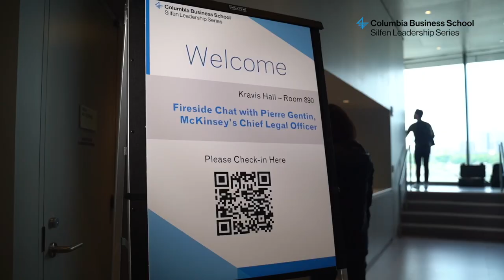A Conversation with Pierre Gentin, McKinsey’s Chief Legal Officer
The David and Lyn Silfen Leadership Series is a set of distinguished speaking engagements where we invite prominent industry leaders to speak to us on the subject of leadership. As a student-run venture, in conjunction with the Dean's Office and the Office of Development and Alumni Relations, the Series aims to enhance the shared access to intellectual capital between students and the leaders who drive organizations, societies, and markets forward.

We will be continuing the Silfen Leadership Series with a fireside chat with Pierre, moderated by Jack Tu.

Pierre is McKinsey’s chief legal officer. He leads the legal and public affairs functions and advises the firm’s management team and board. Pierre is the first non-consultant elected a senior partner in McKinsey’s history. In 2022, the Financial Times named him one of the top 20 general counsel worldwide.

Pierre joined McKinsey in 2019 with nearly 30 years’ experience in business, law, government, and academia. He was a partner in the law firm of Cahill Gordon & Reindel and spent nearly two decades in financial services at Credit Suisse, where his roles included managing director and global head of litigation, investigations and employment law, general counsel for the global research division, and head of reputational risk for the Americas. Pierre also served in the U.S. Department of Justice as assistant united states attorney for the southern district of New York. He has been recognized as a leading lawyer by the American Lawyer, Corporate Counsel, the Brunswick Review, Law360, Law,Dragon, the Legal 500, and others. He regularly advises general counsel and other executives on the design and management of corporate functions.

Pierre was a named a “young global leader” of the World Economic Forum (WEF), and he has served on the WEF’s global agenda councils on faith, values in decision making, and the role of business. He is a trustee of the Practicing Law Institute, Touro Synagogue Foundation, and Princeton University’s Julis-Rabinowitz Center for Public Policy and Finance. He served on the board of Columbia Law School’s Center for Israeli Legal Studies, chaired the board of Princeton University’s Center for Jewish Life, and is a recipient of the Anti-Defamation League’s Human Relations Award.

Pierre taught law as adjunct professor at Fordham University, business ethics as lecturer at the Wharton School of Business, and he co-edited a book on alternative dispute resolution in the financial services sector. During the COVID-19 lockdown, he taught a virtual course exploring the relationship between American poetry, religious thought, and blues music. In the Spring of 2023, he will serve as “leader in residence” in the Reuben Mark Initiative for Organizational Character and Leadership at Columbia Law School. Pierre graduated from Princeton University, magna cum laude, Phi Beta Kappa, and received a law degree from Columbia University.

Jack is a second-year MBA student at Columbia Business School, focusing on technology and strategy and serves as the co-president of the InSITE Fellowship program’s New York Chapter. He holds a B.S. in Materials Science and Engineering from the University of Illinois at Urbana-Champaign and a M.S. in Chemical Engineering from Columbia University.

Before CBS, Jack worked in the technology industry as a semiconductor engineer at Taiwan Semiconductor Manufacturing Company (TSMC) with experience in front-end processes as well as back-end product integration and design. This past summer, Jack also interned at the Boston Consulting Group in Chicago.

Here at Columbia Business School, it is with a sense of community and respect that we host world-class leaders to share their ideas and experience with the next generation of business innovators.